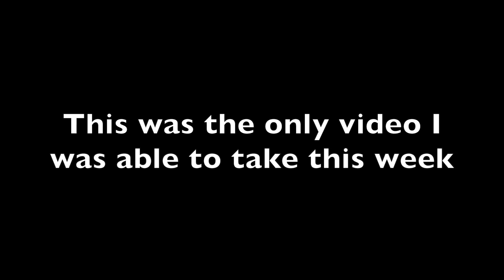SEVERE REACTION - Poison ivy experience (0/10)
in the good and the bad... It's so crazy that we're getting to see and experience so many amazing things. I'm so grateful to be here, be so free AND to have the opportunity to share with all of you!!

Supplements: All workouts, afternoon pick me ups, recovery sessions and toddler takeovers are powered by Bucked up supps!

💰 CODE : ELITEAF20 saves 20%

Not sold on bucked up? Try our products for FREE!!

My links